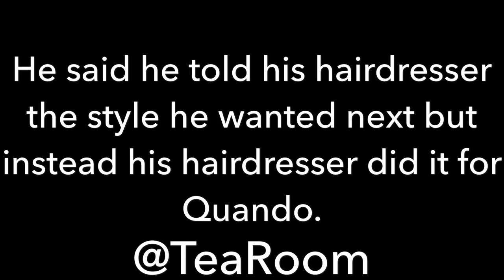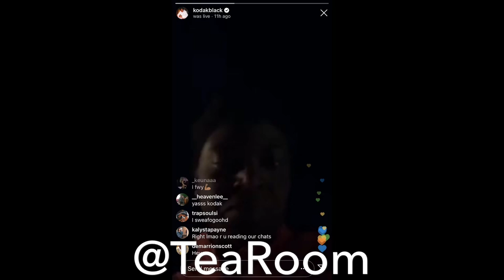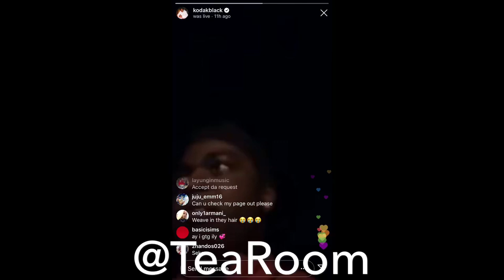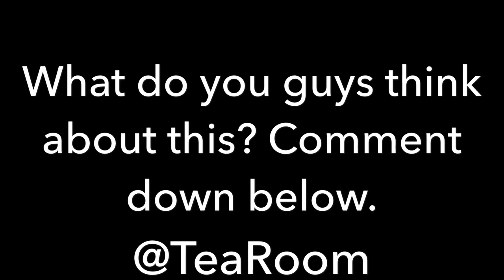KODAK TALKS ABOUT QUANDO RONDO STEALING HIS HAIRSTYLE!!!!